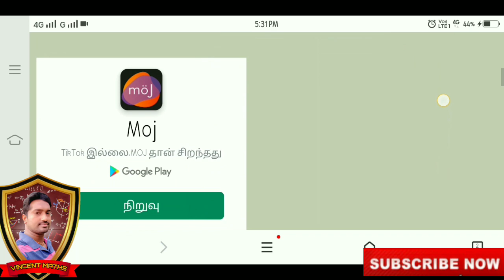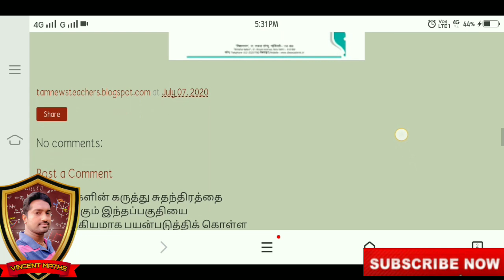Important Information | 9th to 12th பாடத்திட்டம் 30 %CBSE ல் குறைப்பு | vincent maths